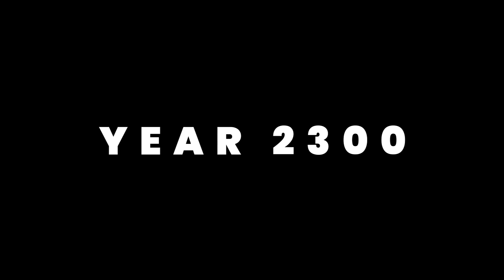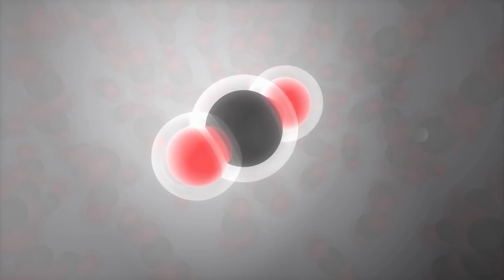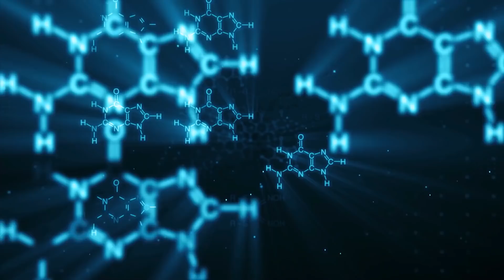Journey Towards the End of Times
Life in the universe is an incredibly improbable occurrence. For most of the elements that we now know to appear, dozens of supernovae had to explode, and neutron stars had to collide. The universe will end in either a couple of strange and mysterious ways.

But what will happen to us before this and the rest of the solar system?